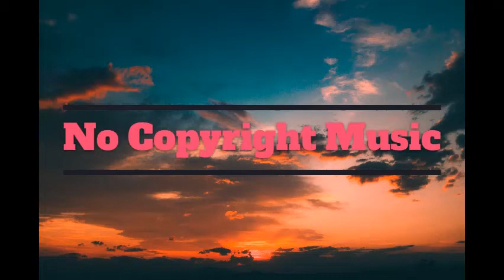AGST - Dreams (No Copyright Music)